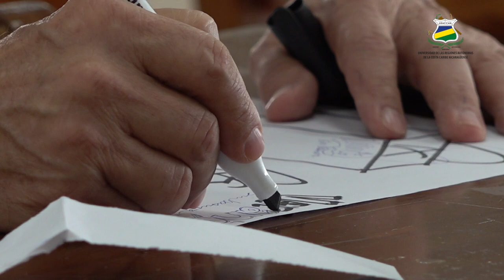𝗧𝗔𝗟𝗟𝗘𝗥: Transferencia de la Metodología de Temporada de Innovación Abierta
URACCAN se caracteriza por su modelo educativo intercultural, que integra los saberes ancestrales y científicos, que reconoce la pluralidad cultural, lingüística y étnica de Nicaragua. Por ello, este taller es una oportunidad para capacitar a los actores del ecosistema de innovación de esta comunidad universitaria, en el uso de herramientas adecuadas que garanticen el desarrollo social y económico de la región.